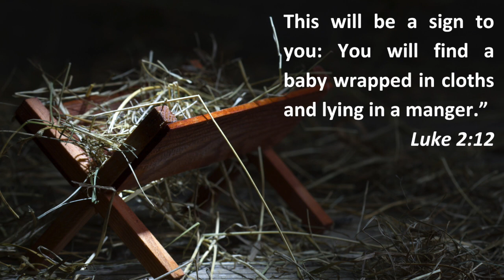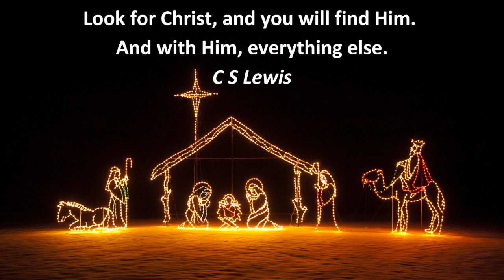'Winter Snow' by Audrey Assad, arranged & performed by St Paul's Catholic College sixth formers :-)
This video was produced as part of our SPCC Virtual Advent Calendar 2020.